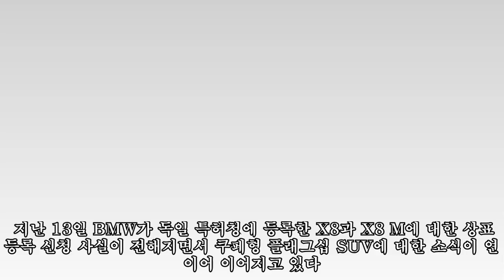BMW, X8 M은 760마력(?)..역대급 최고 SUV 출시하나(?)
,760마력(?)..역대급,X8,X8,최고,SUV,BMW,#,출시하나(?)
BMW, X8 M은 760마력(?)..역대급 최고 SUV 출시하나(?) ►Subscribe for more ►Donation [데일리카 임상현 기자] BMW가 대형 SUV인 X7을 기반으로 개발 중인 X8의 고성능 버전, X8 M이 760마력에 달하는 성능을 발휘할